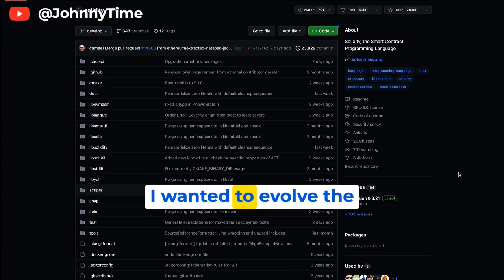Spearbit Co-Founder's Hands-On Approach Across the Stack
Get an inside look at the Spearbit team & gain insights into the expectations within Solidity engineering team.

In the team, individuals are encouraged to contribute across the entire tech stack—from front-end tasks like type-checking and parsing to delving into the backend, including code generation and optimization.

Hari describes his particular focus on optimizers and how his interests evolved toward language design. Discover his perspective on addressing pressing issues within Solidity and contributing to the language's development.